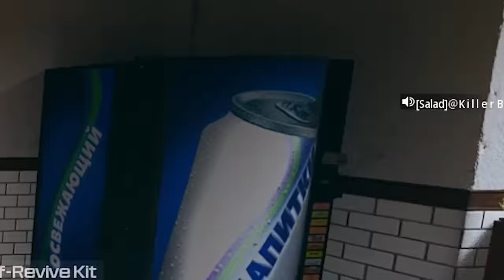The STRANGEST Game of Warzone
The Strangest Game of Warzone Solos